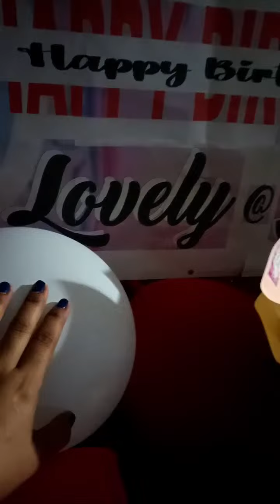Highlight 47:20 - 52:20 from My birthday 🎈🎂